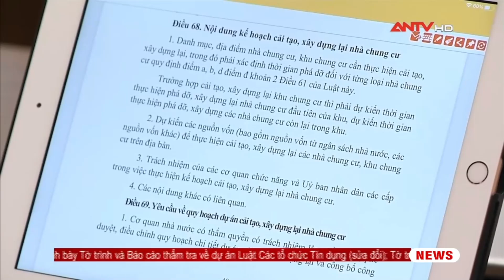Cần quy định cụ thể về điều kiện được hưởng chính sách hỗ trợ về nhà ở xã hội | ANTV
ANTV | Tin tức 24h mới nhất | Tiếp tục chương trình kỳ họp thứ 5, Quốc hội khóa XV, sáng 5/6, Quốc hội thảo luận tại tổ về dự án Luật Nhà ở (sửa đổi). Qua thảo luận, vấn đề liên quan đến điều kiện được hưởng chính sách hỗ trợ về nhà ở xã hội đã được nhiều đại biểu quan tâm, cho ý kiến.

Mời quý vị và các bạn xem thêm: Họp Tổ công tác triển khai Đề án 06 tháng 3/2023